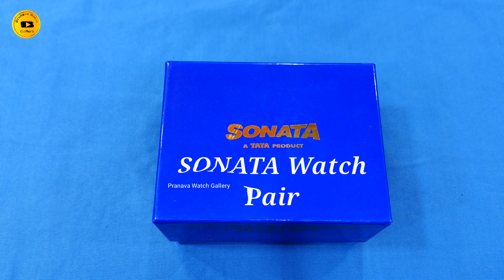Sonata Watch Pair 71338164SM01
Pranava Watch Gallery Sonata
Sonata Pranava Watch Gallery

About : Pranava Watch Gallery is a YouTube Channel Where You Will Find Wrist Watch, Wall Clock, Videos, New Video is Posted Everyday.

Pranava Watch Gallery
pranava watch gallerysonatamen
Pranava Watch Gallery sonatamen
PranavaWatchGallery sonatamen
pranava watch gallerysonatagents

pranava watch gallery71338164SM01
Pranava Watch Gallery 71338164SM01
PranavaWatchGallery 71338164SM01
pranava watch gallerysonatamen71338164SM01
Pranava Watch Gallery sonatamen71338164SM01
PranavaWatchGallery sonatamen71338164SM01
pranava watch gallerysonatagents71338164SM01
Pranava Watch Gallerysonatagents71338164SM01
pranava watch gallerymen71338164SM01
Pranava Watch Gallerymen71338164SM01
pranava watch gallerygents71338164SM01
Pranava Watch Gallerygents71338164SM01
71338164SM01

pranava watch gallerysonatawomen
Pranava Watch Gallery sonatawomen
PranavaWatchGallery sonatawomen
pranava watch gallerysonatagirls

pranava watch gallery71338164SM01
PranavaWatchGallery 71338164SM01
pranava watch gallerysonatawomen71338164SM01
Pranava Watch Gallery sonatawomen71338164SM01
PranavaWatchGallery sonatawomen71338164SM01
pranava watch gallerysonatagirls71338164SM01